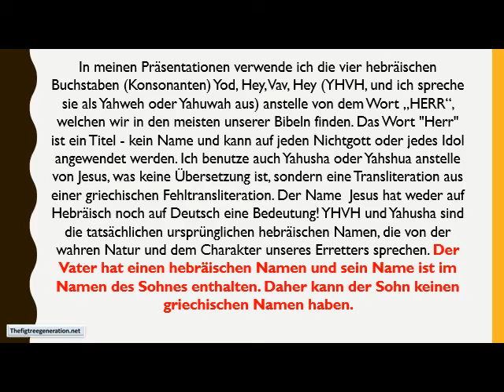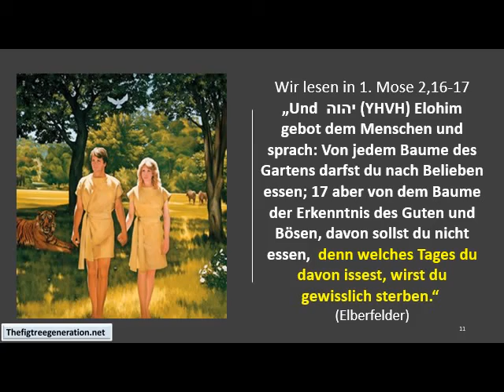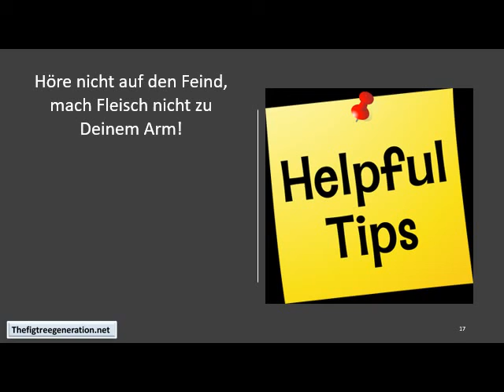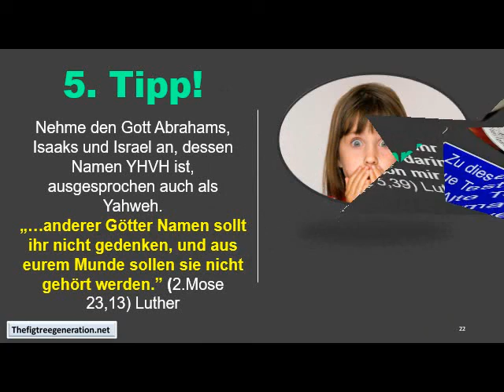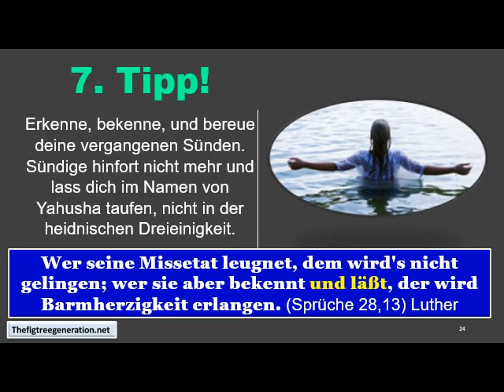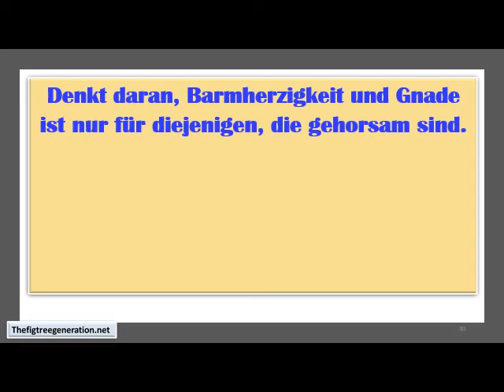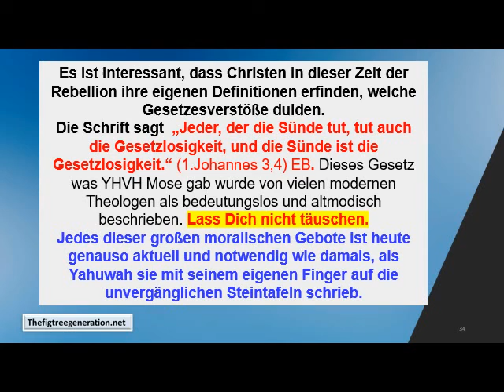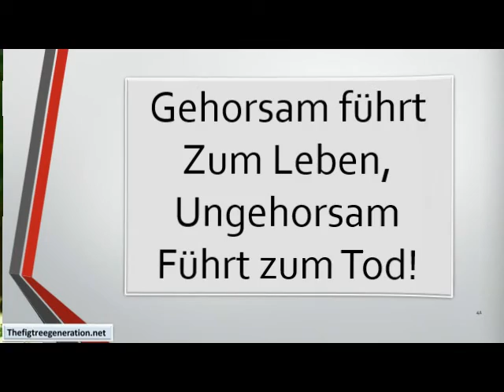Die Einfachheit des Evangeliums (The simplicity of the gospel in German)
Ich glaube, dass das Evangelium der Erlösung einfach zu erklären ist, was bedeutet, dass es leicht zu verstehen ist, selbst ein Kind kann es begreifen. Es sind die Erwachsenen, inspiriert von Satan, die die Botschaft der Erlösung komplex und verwirrend machen!